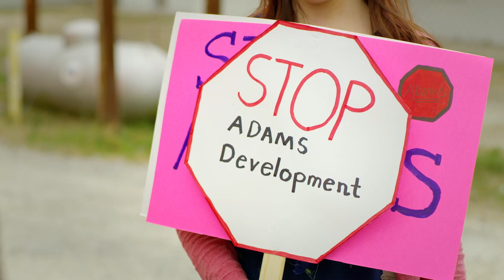Love On the Rise - Official Trailer - MarVista Entertainment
A baker mistakes a wealthy bachelor for a waiter and the two quickly fall in love, not realizing his company is trying to evict her bakery.

Cast: Katrina Norman, Brad Benedict

Victoria (Katrina Norman) is an amazing baker on the rise to become something great, preparing her fancy cakes for weddings, galas and parties. With each event she catches a glimpse of the glamorous life, then goes home exhausted. While delivering a cake, she mistakes a wealthy bachelor and commercial property owner, Jacob Adams III (Brad Benedict), for a waiter. Things get complicated as Victoria starts to fall for this mystery man that goes by Jake, not realizing his family’s company is trying to evict her bakery from the building. As Victoria fights to save her bakery and Jake searches for a way to reveal his secret, both realize that it’s going to take hard work to keep this cake from crumbling.